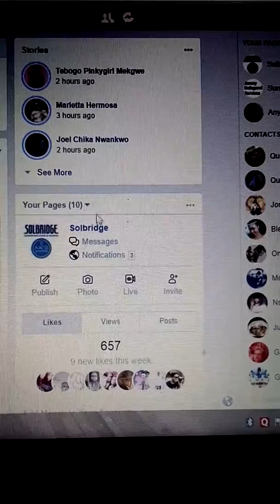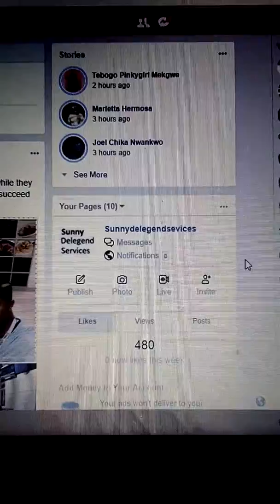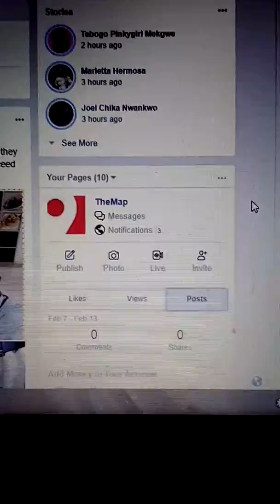Facebook Monetization Demo (frontend)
Payment Per Click is the key focus.
The activities on.your Facebook profile is the money.

Clicks = money
Likes = money
Views = money
Shares = money
Comments = money
Preview = money

We can help you post and boost your posts to increase the activities on your Facebook profile to also increase your earnings at the back end.